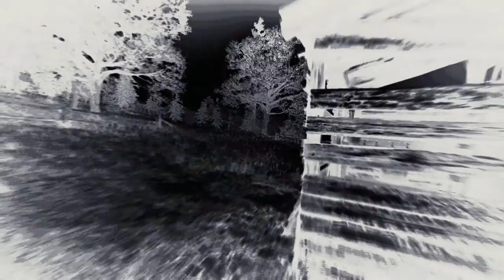Red Dead Redemption 2 a short walk in pretty town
Red Dead Redemption 2 mission a short walk in pretty town